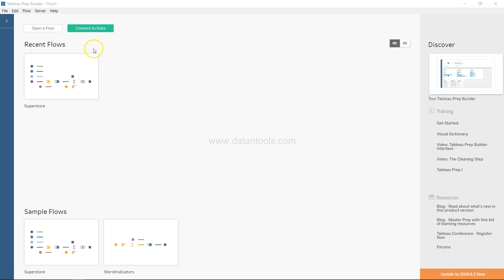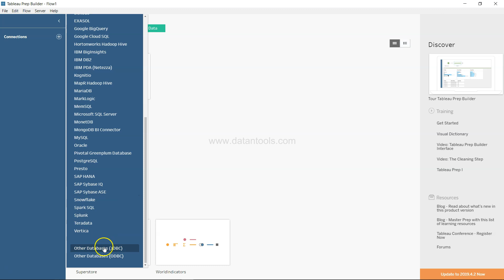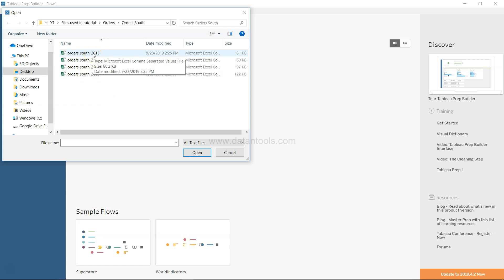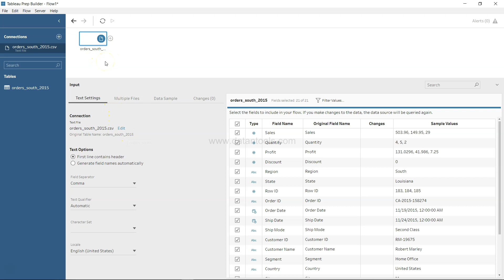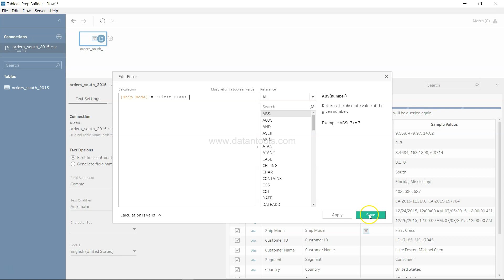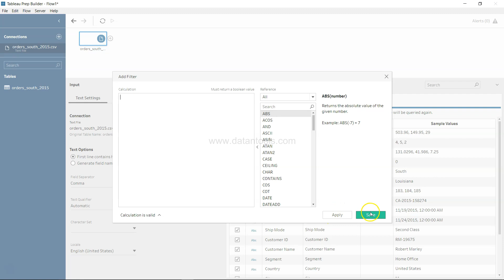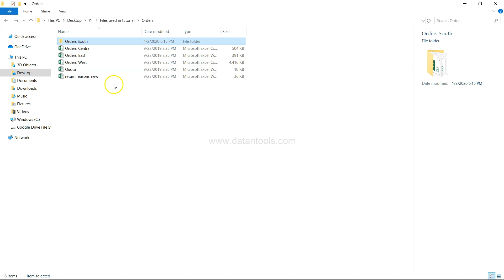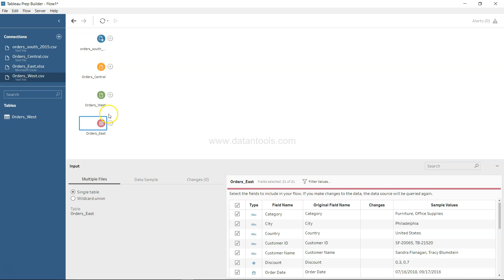Tableau Prep Builder Tutorial for Absolute Beginners | How to import data | Multiple Files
In this tableau prep tutorial for beginners, I have shown you how you can import single or multiple files and explore some of the properties like sampling data, wild card, filter and so on.